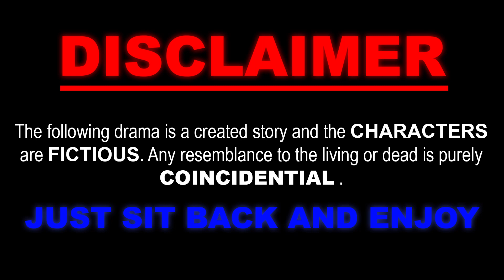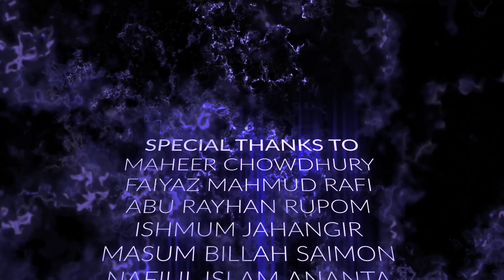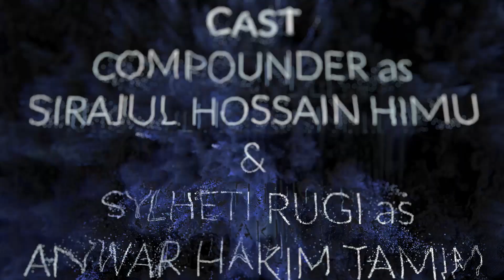AUST EEE DAY FALL'18 Stage Drama "DOCTOR পাড়া"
"DOCTOR পাড়া"
DIRECTED BY:
AHMED ISHMAM CHOWDHURY

PRODUCED BY:
ABID BIN MORSHED

MUSIC EDITED BY:
SHAH OMAR SAKIB

CINEMATOGRAPHER :
IRFAN RAHMAN

CASTING BY:
MAHEER CHOWDHURY & RAISA TABASSUM CHOWDHURY

SCRIPT AND DIALOGUES:
DHRUBO K. PANDIT & ABID BIN MORSHED

PHOTOGRAPHER:
MD RIAN

SPECIAL THANKS TO:
MAHEER CHOWDHURY
FAIYAZ MAHMUD RAFI
ABU RAYHAN RUPOM
ISHMUM JAHANGIR
MASUM BILLAH SAIMON
NAFIUL ISLAM ANANTA
SHAFIKUL ISLAM SHAON
MD RIAN

CAST:
DOCTOR - DHRUBO K. PANDIT
NURSE - FAHMIDA JOTEY & RAFA RUBAIYAT
COMPOUNDER - SIRAJUL HOSSAIN HIMU
SYLHETI RUGI - ANWAR HAKIM TAMIM
BURA CHACHA - ABID BIN MORSHED
NATNI - PAROMITA ROY
ATTENTION QUEEN - SUMAIYA NOVA
CONSTIPATED ROGI - HASNAINE EFTY
WIFE - NISHAT TASNIM SHOMOTA
TAKLA - IMRAN MUZIB SHUVO
BABA KHAN - MASHIYAT MARZUKAH
DJ SOS - SHAH OMAR SAKIB
LALMAN (GAY) - AHMED ISHMAM CHOWDHURY
GAY ER BOU - TAHSINA TASHRIF SHAWMEE